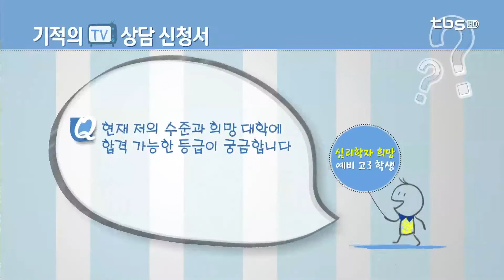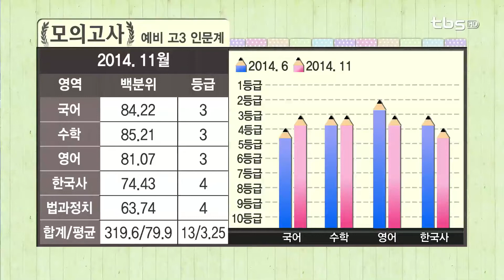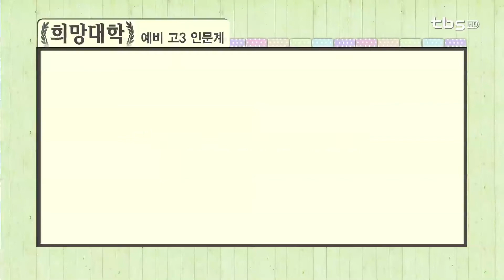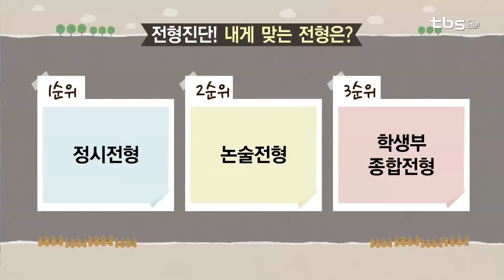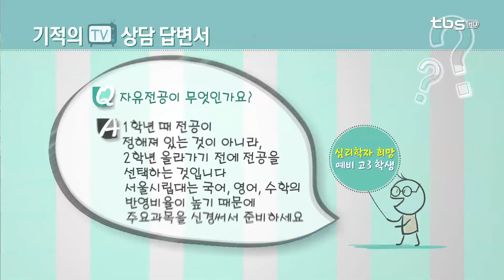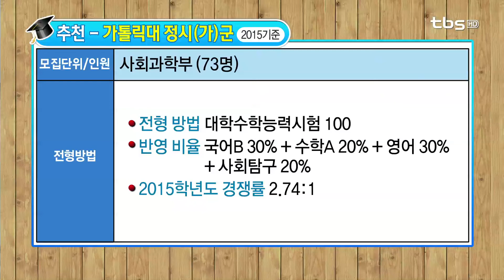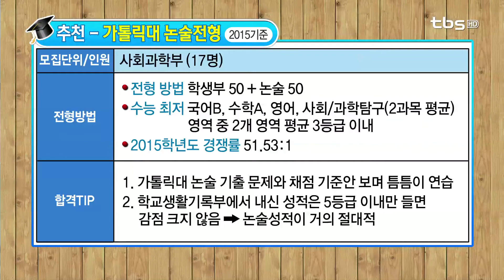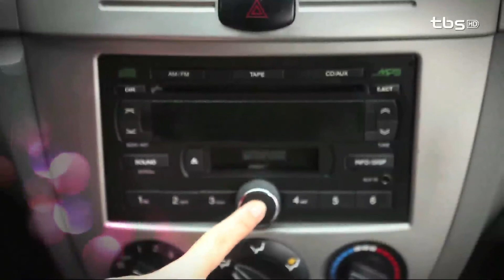기적의 TV 상담받고 대학가자_20150217 고1,2 상담 - 서울시립대 자유전공학부 정시전형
출연
정제원 선생님 - 결정적 코치, 하나고 연구부장
김학수 선생님 - 하나고 교사

내용
3교시 - 심리학자 희망 예비 고3 인문계 남학생
   1지망 - 서울시립대 자유전공학부 정시전형, 논술전형